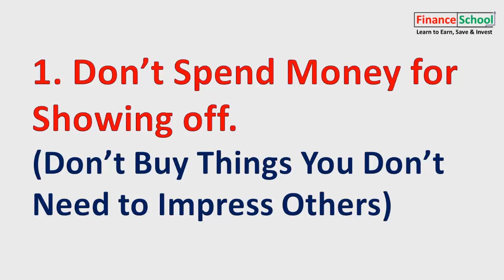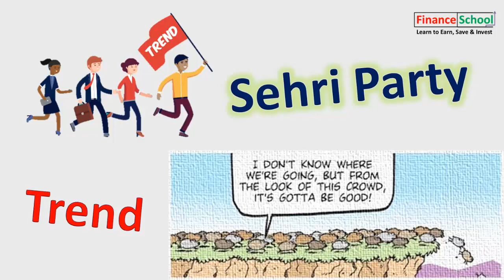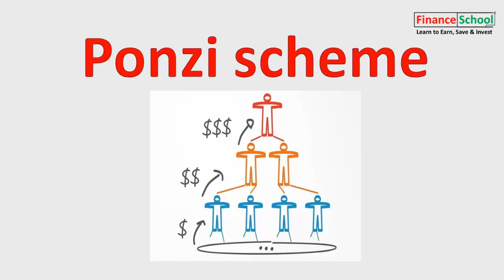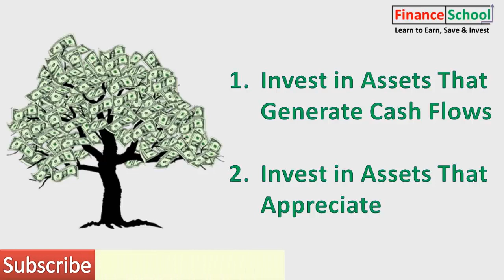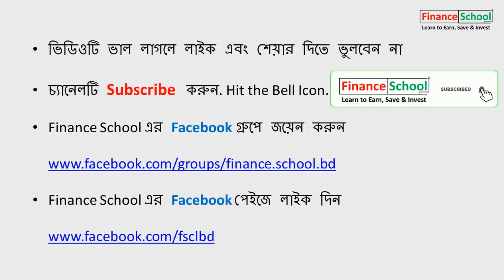Don't Do These 3 Things with Your Money | 3 Things You Should NEVER Do With Your Money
Other Popular Videos of Finance School

1. Don’t Spend Money for Showing off (Don’t Buy Things You Don’t Need to Impress Others)
2. Don’t Invest in Something You Don’t Understand
3. Don’t Gamble

Bonus Tip

Invest Money to Make Money (with proper understanding)